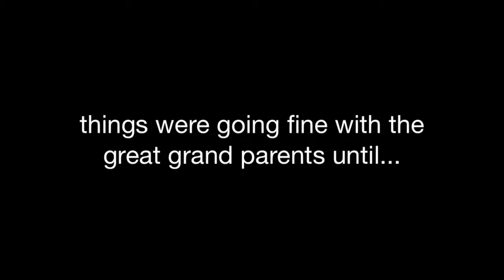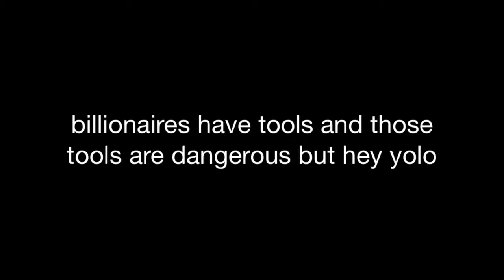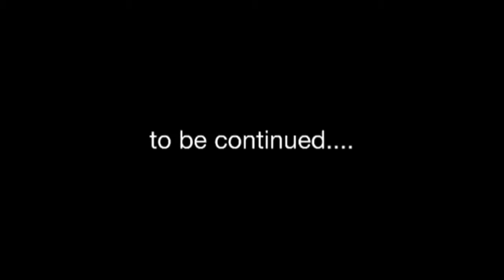The overprotective movie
Finale episodes in May